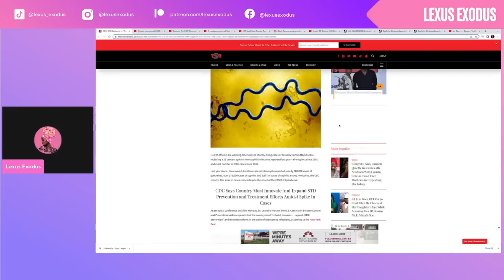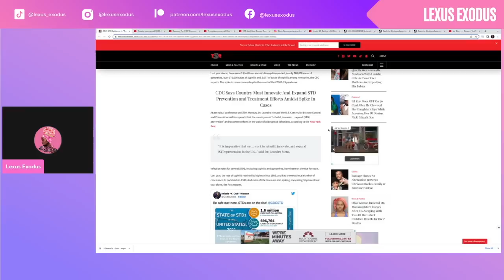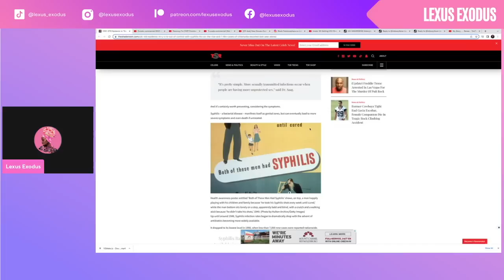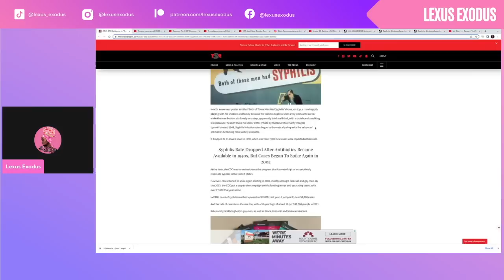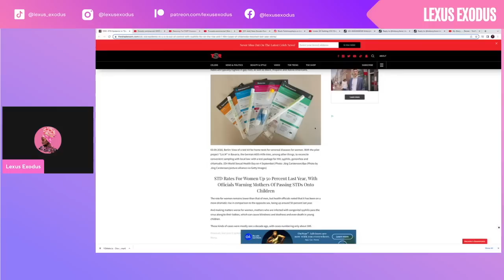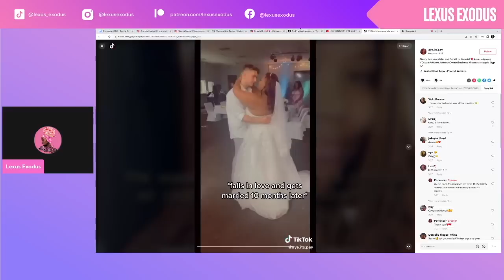Blackistan Zoo | Mythical BBC PT 3 | BW Infected w/ H1V on Wedding Day + 20 Yr Old Burned by DL Man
Tonight we’re back with part 3 about why BW need to divest from the BBC! Today, let’s talk about how STD and H1V cases are at an all time high and how BW make up a large number of these new cases due to our obsession with the “mythical BBC.”

To illustrate this problem, we’ll discuss a woman infected with H1V by the age of 20, we’ll review the story of another woman who was infected by a dude on the DL, and we’ll also discuss a riveting story about another woman who was knowingly infected by her husband on her wedding night.

Clutch your pearls because this one we’ll be good!